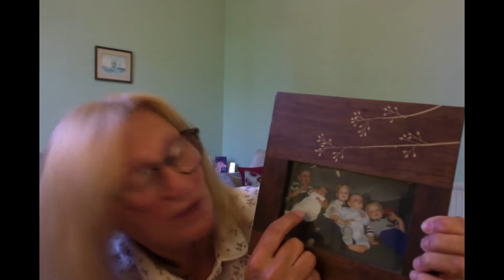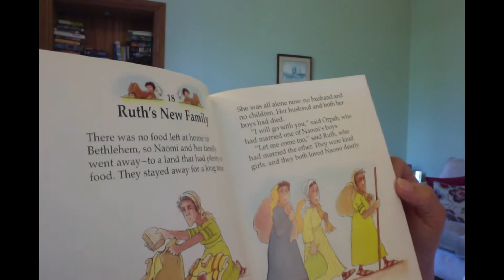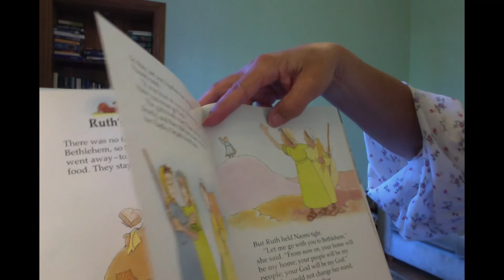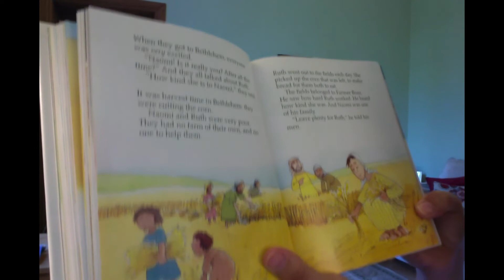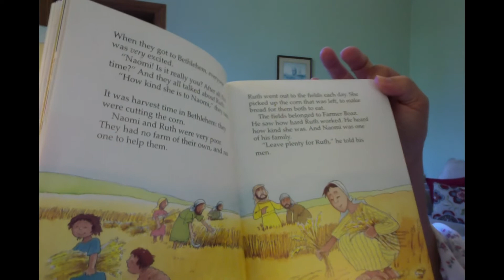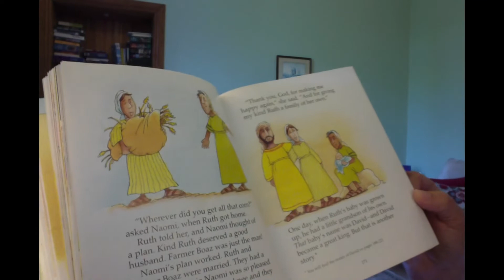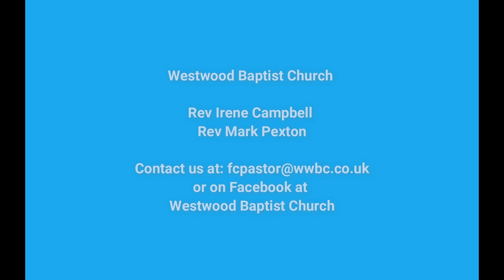WBC Kids' Zone - Ruth's New Family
Irene shares God's love through Bible Stories, prayer, singing and chat. Family - friendly space to discover who God is and how much He loves and cares for us. Everyone's family is unique and families are important. The story of Ruth shows us how God leads her to a new home, new family and new community.